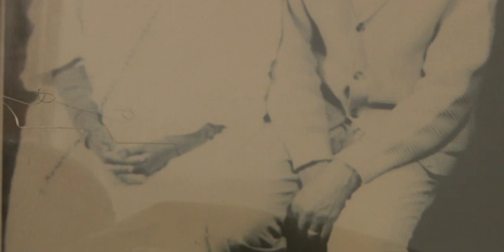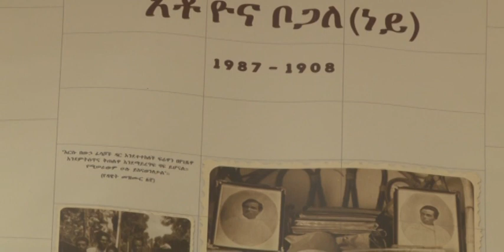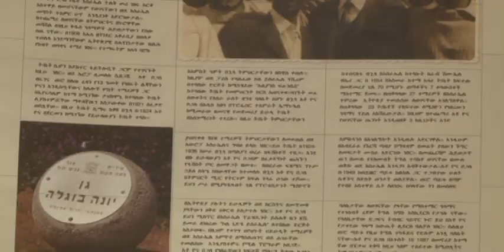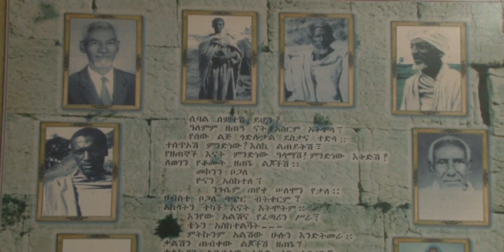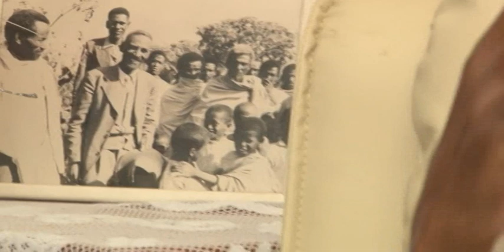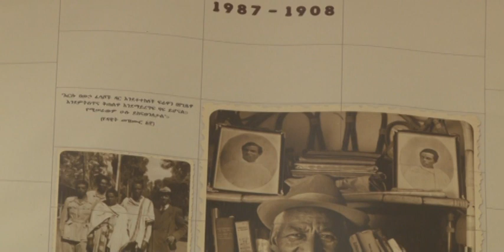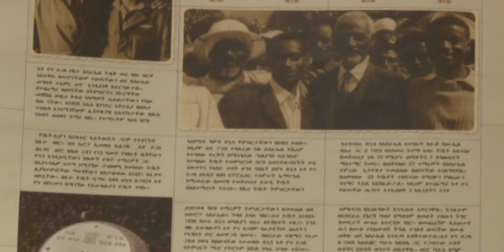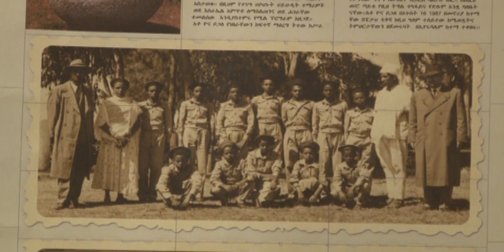"איפה הם היום" העונה השנייה: אניו בוגלה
התכנית מפגישה אנשים שהיו מנהיגים או מובילים
חברתיים בקהילה באתיופיה ובוחנים מה עלה בגורלם כשהגיעו ארצה.